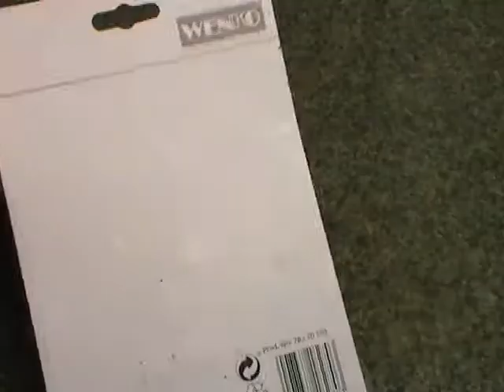Wenko Retoro Toilet Roll Paper Holder Dispenser quick install video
Classical retro look
    Made of rustproof, lacquered stainless steel
    Colour: Shiny white
    Dimensions (W x H x D): 13 x 12,5 x 1,5 cm
    For wall mounting, including mounting material

high-grade quality. Incl. mounting material

Specifications:
Color  White
Measurement  W: 13,2cm x H: 12,4cm x D: 1,6cm
Additional information  rustproof stainless steel
Weight in grams  200